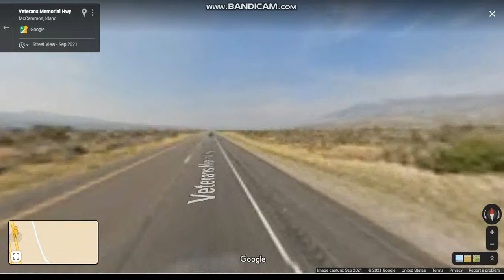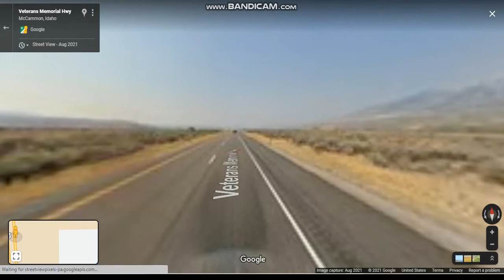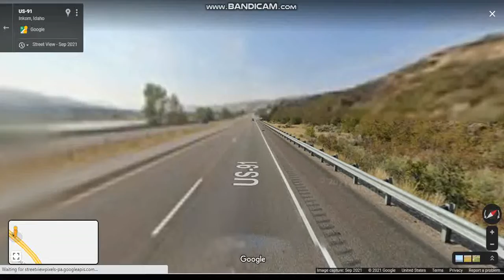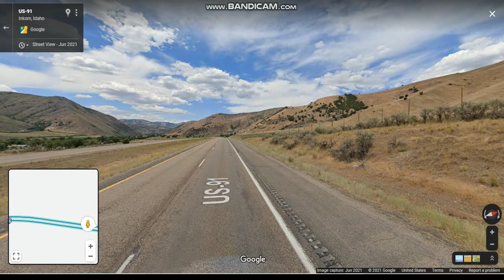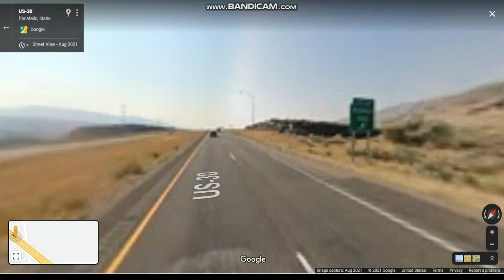Interstate 15 - Idaho (Exits 44 to 63) northbound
Interstate 15 is the primary north–south highway of Eastern Idaho that connects Pocatello and Idaho Falls, the fourth and fifth largest cities in Idaho, and the smaller county seats of Malad City, Blackfoot, and Dubois.